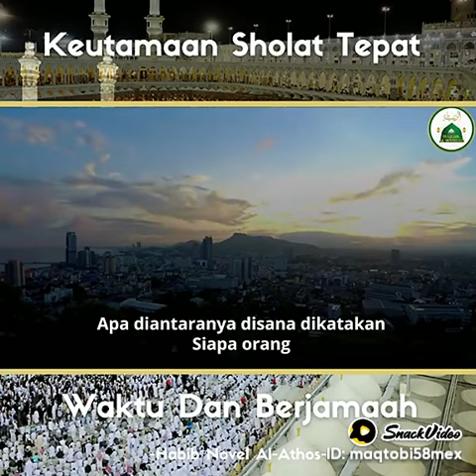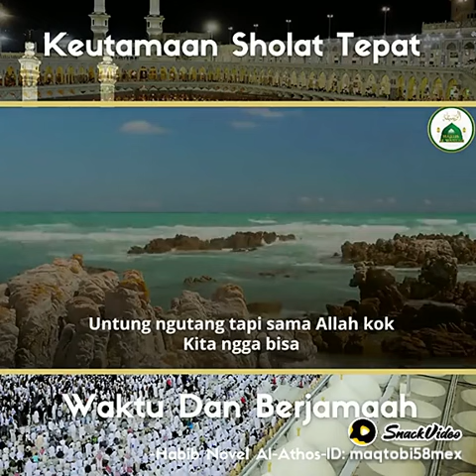keutamaan Sholat Berjamaah dan Tepat Waktu.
Video dari Saepul Anwar